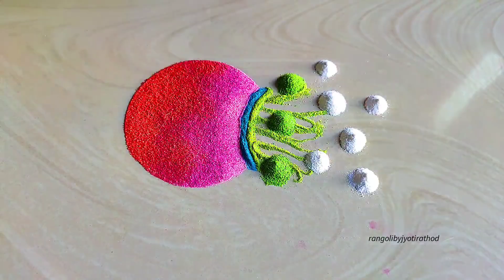#1351 Navratri rangoli designs || Diwali Dhanteras rangoli || satisfying video